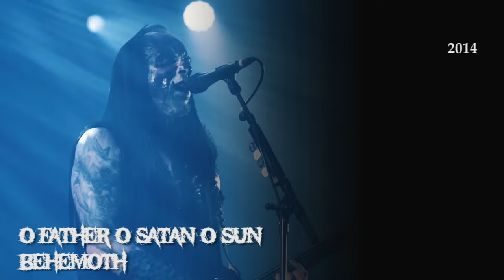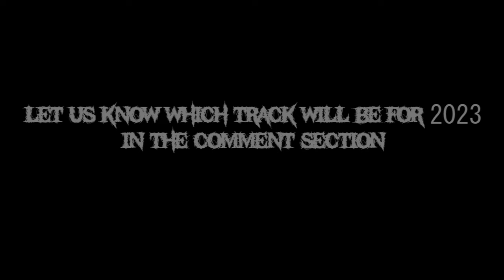Top black metal tracks from each year from 1981 to 2023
this video is made to show the flow the evolution of black metal music through the years. How sub genres have come and how view of listener has changed. Distorted looked out ratings from Rate your music, Lycanthropia.net and various other source to collect the data.
cover : Cronos , Abbath and M